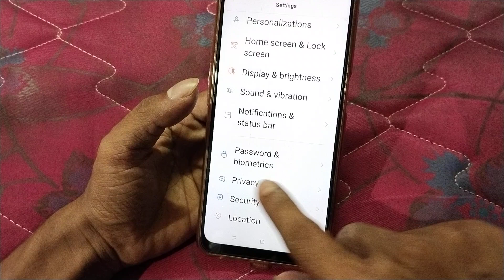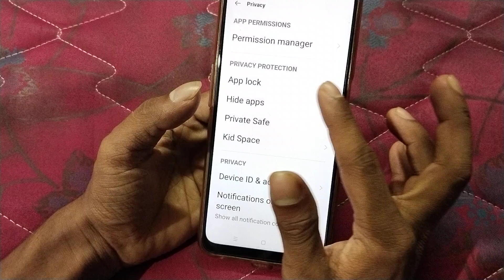Oppo K12x 5g app lock kaise kare, how to set app lock in oppo, how to lock apps in oppo, app lock se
Oppo K12x 5g app lock kaise kare, how to set app lock in oppo, how to lock apps in oppo, app lock settings